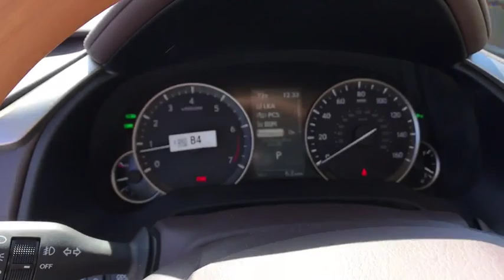2019 LEXUS RX McAllen, Corpus Christi, Brownsville, Harlingen and Laredo, TX 8R129555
E.WHITE New 2019 LEXUS RX available in McAllen Texas at North Park Lexus Rio Grande Valley. Servicing the Corpus Christi, Brownsville, Harlingen and Laredo, TX area.
2019 LEXUS RX RX 350 - Stock#: 8R129555 - VIN#: 2T2ZZMCA1KC129555

NAV, Heated Seats, Sunroof, BI-LED HEADLAMPS W/ADAPTIVE FRONT LIG. Lane Keeping Assist, Dual Zone A/C, HEATED & VENTILATED FRONT SEATS, PANORAMIC VIEW MONITOR W/BLIND SPOT M. Keyless Start. FUEL EFFICIENT 28 MPG Hwy/20 MPG City!WHY BUY FROM USNorth Park Lexus Rio Grande Valley is the premier luxury dealership in San Juan, Texas with a vast selection of new Lexus and top of the line preowned vehicles for sale. Visit our one-of-a-kind Lexus dealership near McAllen and experience amazing.OPTION PACKAGESNAVIGATION PACKAGE Lexus Enform Destination Assist Complimentary for the first year of ownership, Lexus Enform App Suite Supscription free, destination search, Yelp, iHeartRadio, Slacker Facebook Places, Movietickets.com, OpenTable, Pandora, stocks, fuel prices and sports, Radio: AM/FM/In-Dash CD/DVD Player & Navigation, 12.3-inch screen w/full map, 9-speaker premium audio system, Bluetooth hands free phone and automatic phonebook download capabilities, Scout GPS link app-based turn-by-turn directions, HD Radio (complimentary traffic and weather), SiriusXM satellite radio (complimentary 90-day trial subscription included), Siri Eyes Free, advanced voice command casual-language voice recognition system, remote touch controller, auxiliary mini jack and two USB ports, PANORAMIC VIEW MONITOR W/BLIND SPOT MONITOR rear cross traffic alert w/braking, intelligence clearance sonar, lane change assist and intuitive parking assist, POWER TILT & SLIDE MOONROOF roof rail, WHEELS: 20 X 8 SPLIT 5-SPOKE DARK SILVER machined finish, Tires: 235/55R20 AS, PREMIUM PACKAGE driver's seat easy exit (auto away/return), Power Folding Electrochromic Mirror w/Memory, power fold, auto-dim and memory, Rear Armrest Storage Compartment, Driver Seat Memory w/3 Settings, Steering Wheel Memory, Wood Door Trim, HEATED & VENTILATED FRONT SEATSFuel economy calculations based on original manufacturer data for trim engine configuration.